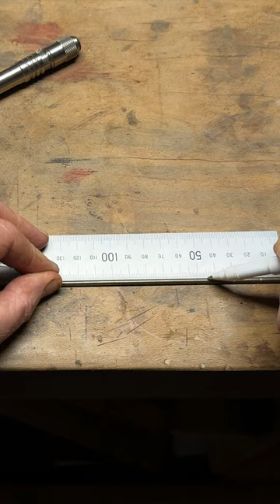The humble rebate joint with steel dowel pins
Making a tool tray for fancy tool chest